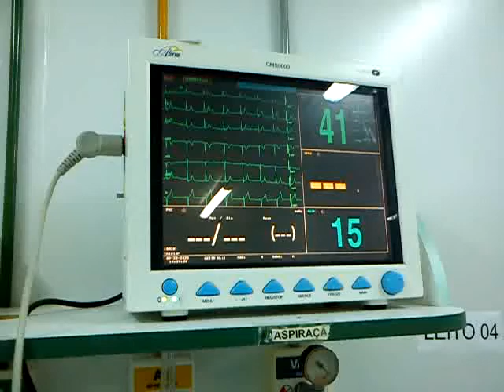DIAS DIFÍCEIS PRA MIM 😭😭😭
Jesus e nosso pastor e nada nos faltara e ele já levou sobre si as nossas infermidades tu es livre meu pai ti amamos